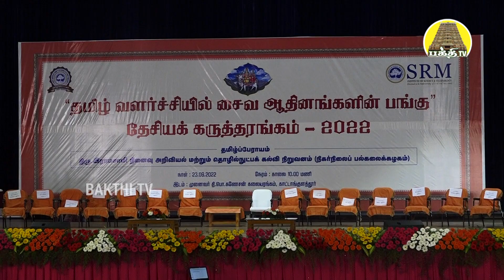தமிழ் வளர்ச்சியில் சைவ ஆதீனங்களின் பங்கு | தேசிய கருத்தரங்கம் 01 | தமிழ்ப்பேராயம் | Bakthi TV Tamil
SRM பல்கலைக்கழகத் தமிழ்ப்பேராயம் சைவ ஆதீன மகா சந்நிதானங்களின் மகிமையை போற்றும் விதத்தில் "தமிழ் வளர்ச்சியில் சைவ ஆதீனங்களின் பங்கு" என்ற தலைப்பில் நடைபெற்ற தேசிய கருத்தரங்கம் தொகுப்பு காட்சிகள் பகுதி - 01